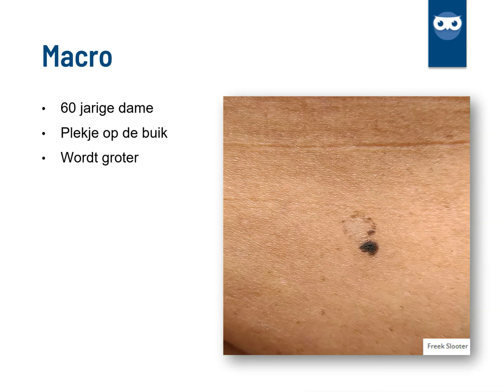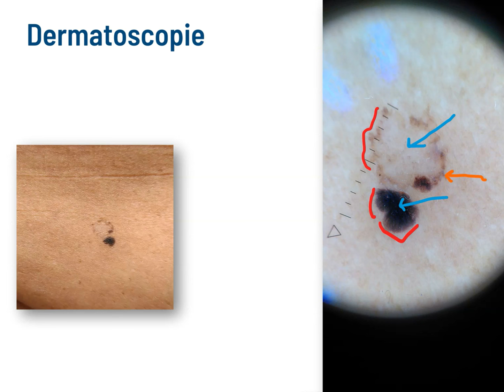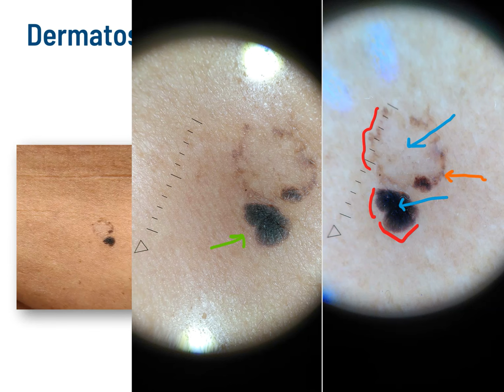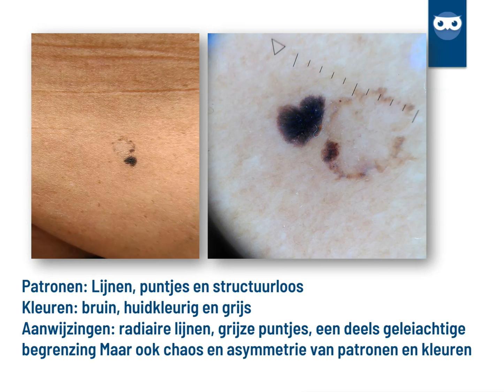Veranderde huidafwijking op de onderbuik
De casus van de maand gaat over een 60 jarige dame met groter wordend plekje op de buik. Onschuldig, of is er meer aan de hand?

De casus is afkomstig van het Dermatoscopie Platform van huisarts Freek Slooter